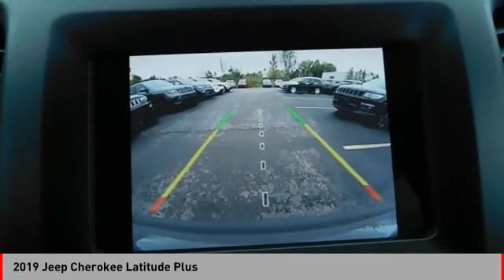2019 Jeep Cherokee 2019 Jeep Cherokee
2019 Jeep Cherokee available in West Seneca, NY at Transitowne Jeep Chrysler Dodge RAM. Servicing the Elma, Orchard Park, Cheektowaga, Hamburg, Lancaster, NY area.

2019 Jeep Cherokee - Stock #: [STOCK#] - VIN#: [VIN#]

2019 Jeep Cherokee Latitude Plus